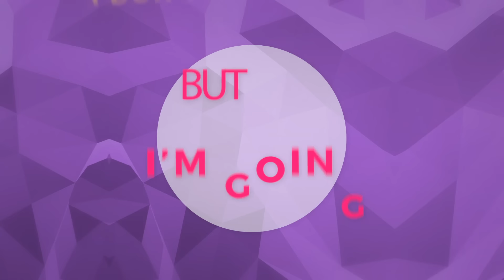Fernando Varela - Vivere - Dragonman Radio Pop Remix / Lyric Video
Music video by Fernando Varela performing Vivere. (C) 2016 Vincero Entertainment, under exclusive license to Deutsche Grammophon GmbH, Berlin